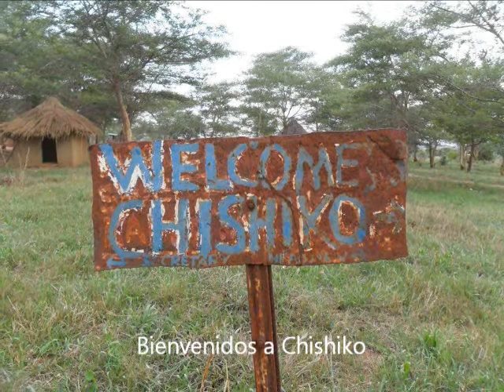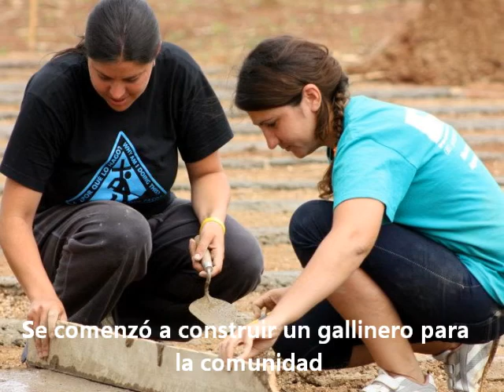PA Zambia 2011.wmv